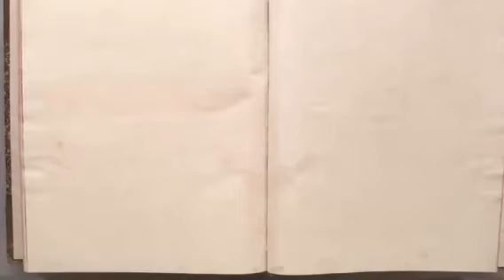Ain't it Storytime? Episode 1: Livi and the "Bad Luck" Elf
I didn't quit YouTube btw if you haven't seen my last video! I want to start a Storytime show.